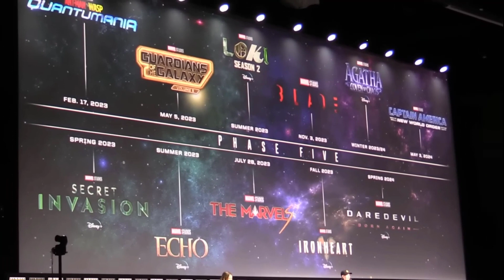DEADPOOL 3 OFFICIAL ANNOUNCEMENT Major X-Men Cameo and Release Update